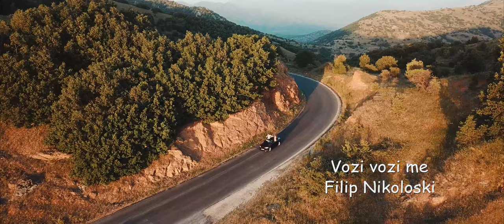Vozi vozi me - Filip Nikoloski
Lyrics:
Vozi vozi me
Te gledam usni tvoi
ko da velat dojdi ti
ova vecer tela neka gorat
samo jas i ti ooo
Vozi vozi vozi me znaes kako ti so mene
lazi lazi lazi me lazi celo vreme
vozi vozi vozi me ti si ona sto mi treba
lazi lazi lazi me koga si ladna koga si vrela
ea ea ea oooo

Ima nesto nesto sto me pali
jas sum lud po tvoite lagi
ova vecer tela neka gorat samo jas i ti ooo
Vozi vozi vozi me Znaes kako ti so mene lazi lazi lazi me lazi celo vreme